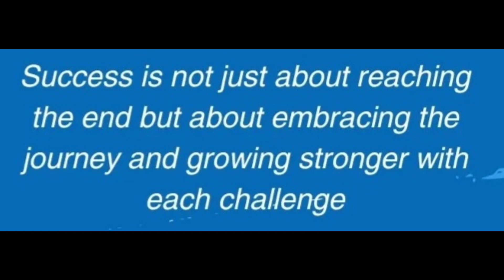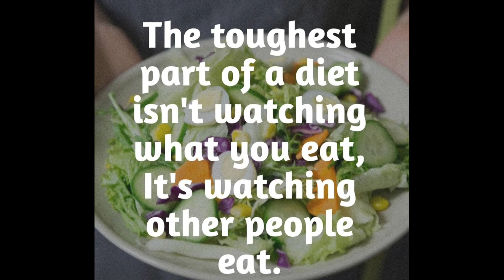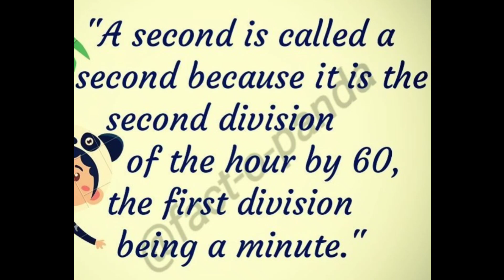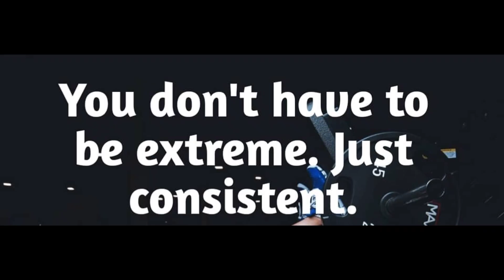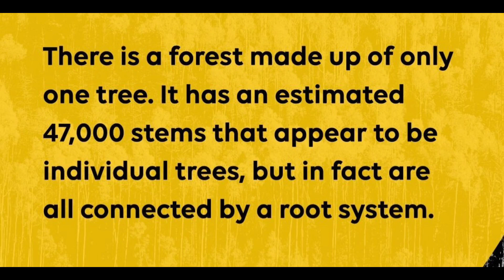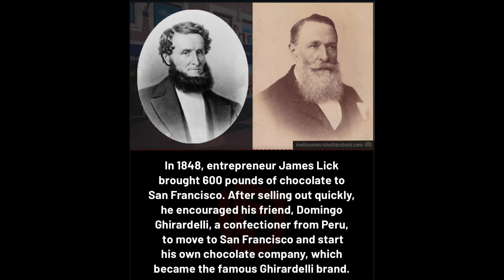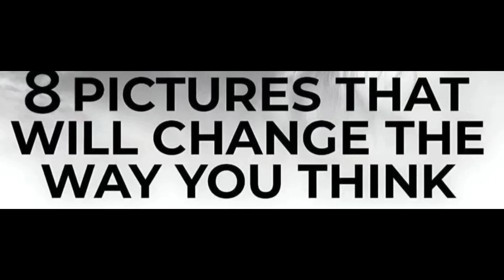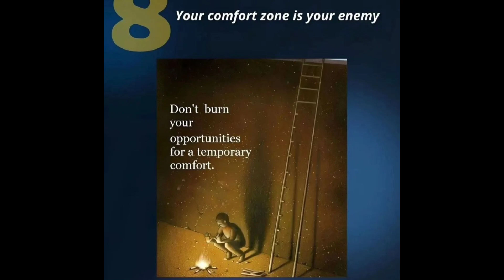Did you know Facts you should know #1919 // Facts All Day